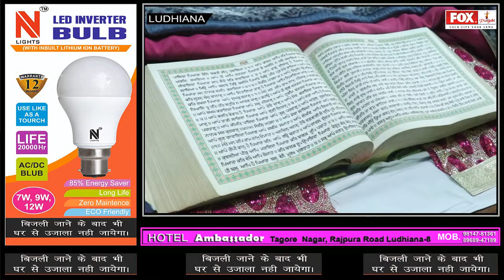Guru Nank Sewa Misson Dharmik Samagam